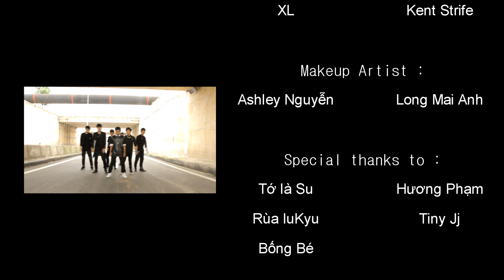Danger - BTS (방탄소년단) | Dance cover by LOL BOYZ (Unit of LOL CREW) - Official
LOL CREW boys are coming back !
Yo in Danger !!!
Dance cover by LOL CREW
LOL CREW, quẩy lên :)))))